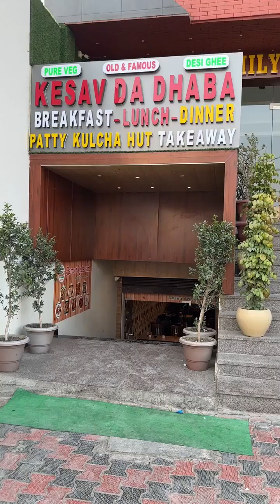Keshav Da Dhaba in Amritsar best Nann😱😱😱